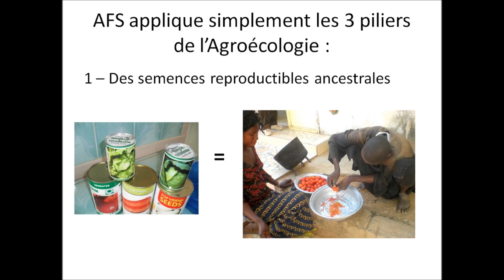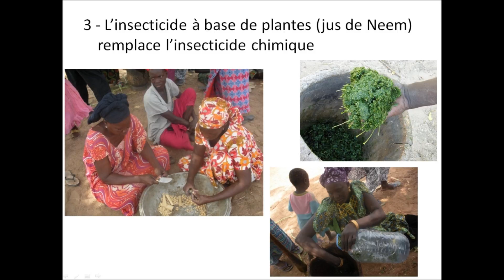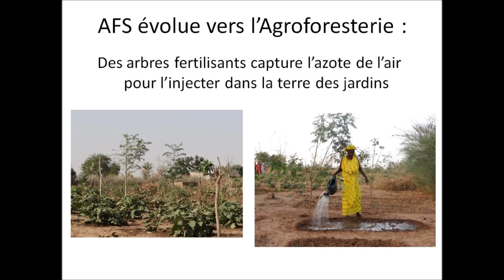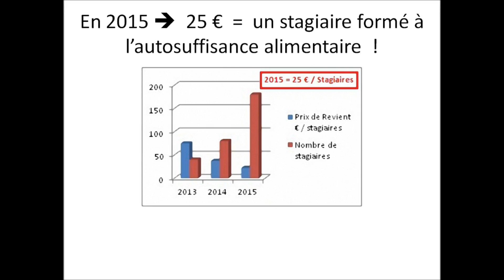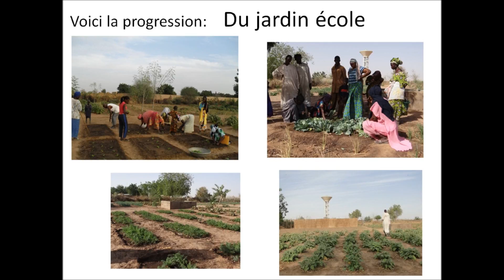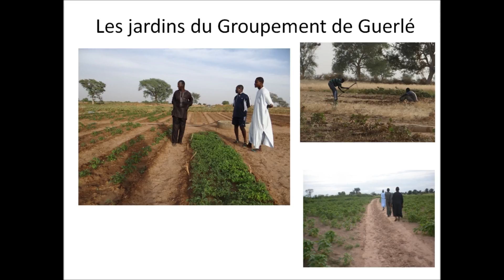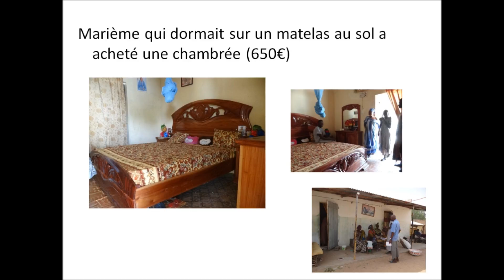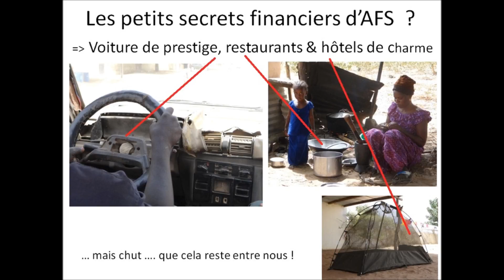Présentation d'AFS & Evolution du bien être des Villageois -Sénégal - Ferlo - Gassane Touba Kane etc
Présentation de l'activité d'AFS au Sénégal : "former les villageois à l'agroécologie pour qu'ils atteignent l'autosuffisance alimentaire" . Ensuite la vidéo présente l'amélioration du bien-être quotidien des villageois. et aussi Facebook